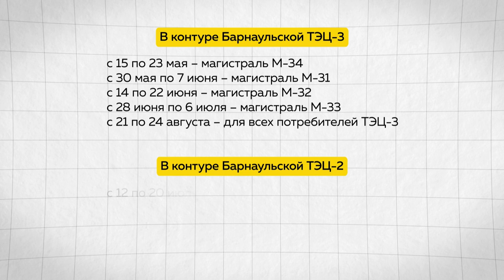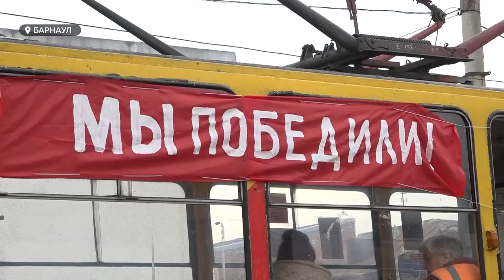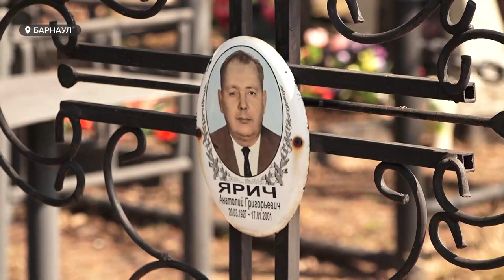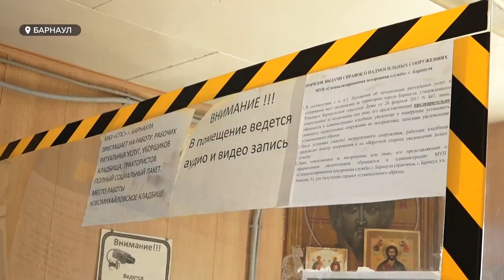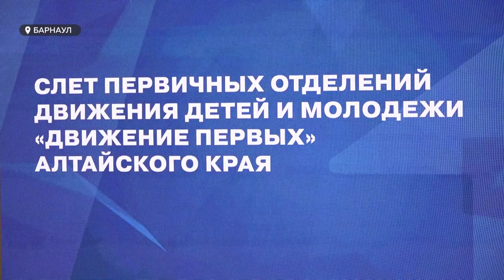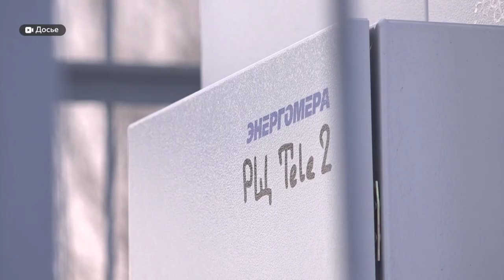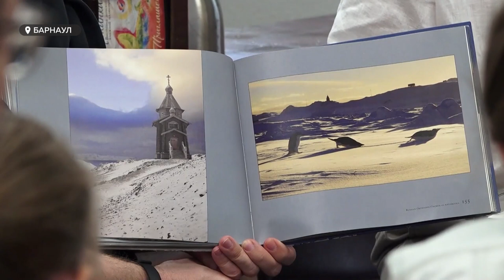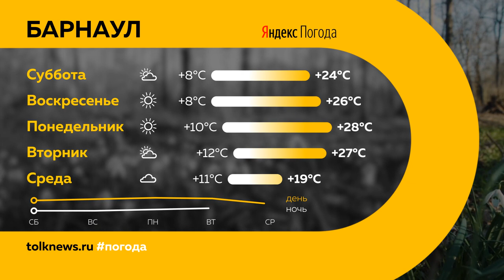"День с Толком". 05.05.2023.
Смотрите в выпуске:

00:00 Анонс
00:49 Отключение отопления
01:31 Отлов и содержание бродячих собак
02:34 У дома ветерана ВОВ в Барнауле провели торжественный парад
04:24 По Барнаулу в канун 9 мая курсирует "Трамвай победы"
06:48 Городской марафон "Белые журавли" открыли в Барнауле
09:11 Из могилы на Новомихайловском кладбище пропала урна с прахом
12:04 "Движение Первых" набирает обороты
13:59 Голосование для благоустройство
15:24 Малочисленные населенные пункты края обеспечат качественной связью до 2030 года
16:34 Кубок Алтая по шахматам собрал более 400 юных участников
18:48 Файтер из Рубцовска стал победителем Первенства Европы по боксу
20:44 "Дети Большого Толка" - победитель Всероссийского фестиваля молодежного и семейного экранного творчества "МультиСЕМЬЯ"
22:33 Погода